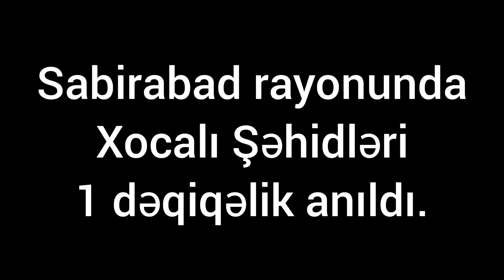Sabirabad Rayonunda Xocalı Şəhidləri Anıldı.